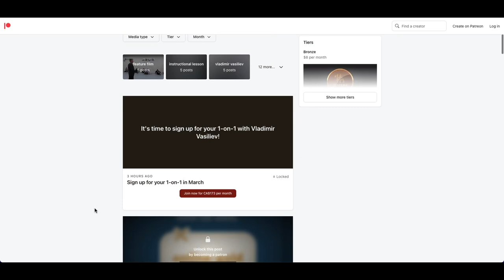What is Patreon?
Patreon is a membership platform that connects content creators with fans.
Patreon is a way to join your favourite Systema creators community and get them to make the stuff you love. Your subscription is monthly with new content added every month.

𝐖𝐡𝐲 𝐛𝐞𝐜𝐨𝐦𝐞 𝐚 𝐏𝐚𝐭𝐫𝐨𝐧?

Over the decades of Systema HQ presence, Vladimir Vasiliev and his team have gathered a treasure amount of outstanding material. A huge nugget of this instruction has never been released before.

Each month,
a new selection will be added for you to watch and enjoy.
Get the exclusive content, original footage, training tips from the masters, free films and discounts to the online store, personal instruction, and your own 1-on-1 video calls with Vladimir.

Become a Patron of Systema and stream exclusive content all month, every month: